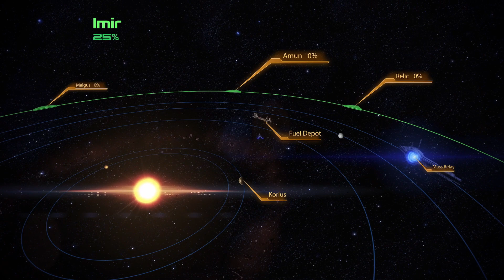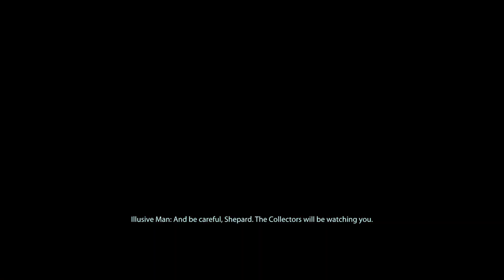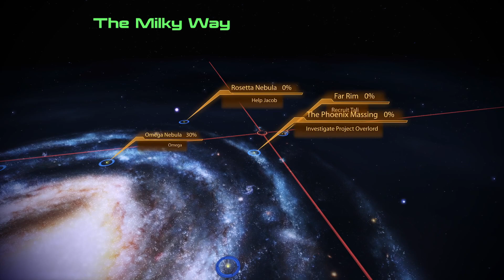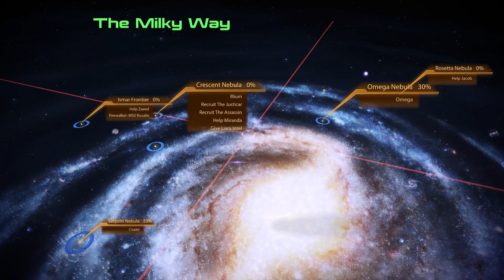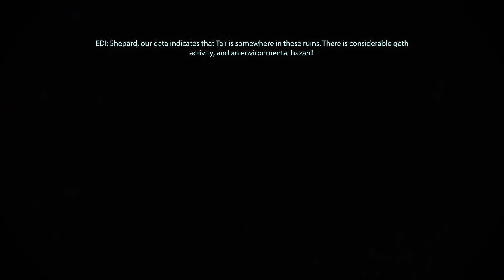Chudah Plays Mass Effect 2 (Part 5)